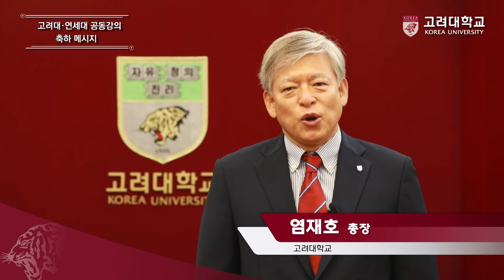[고려대학교 Korea University] 고려대 연세대 공동강의 축하 메세지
고려대 연세대 공동강의 축하 메세지

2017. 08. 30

고려대학교